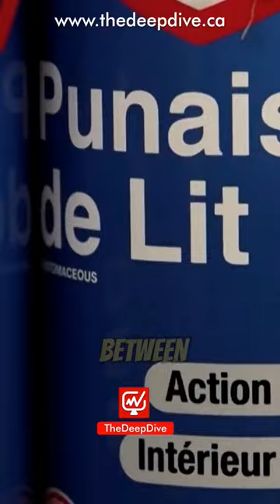Paris Bedbug Outbreak!